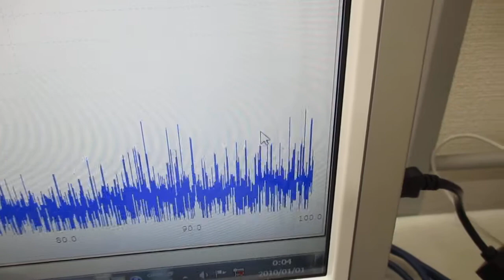オリジナル超音波実験（新しい超音波伝搬用具の開発） ultrasonic-labo